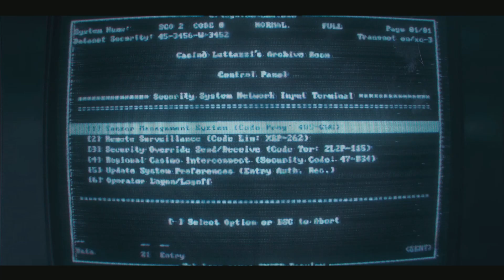Call of Duty: Black Ops 6 /High Rollers/ Veteran (Uncut)